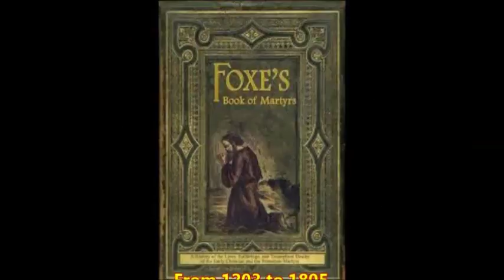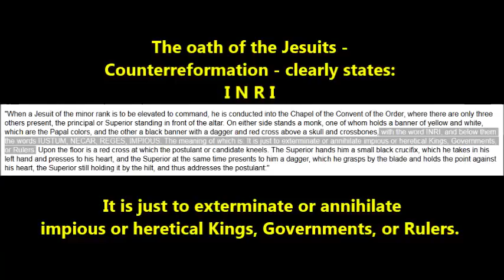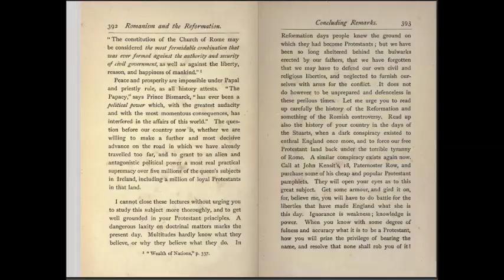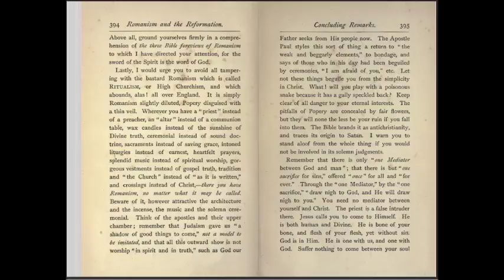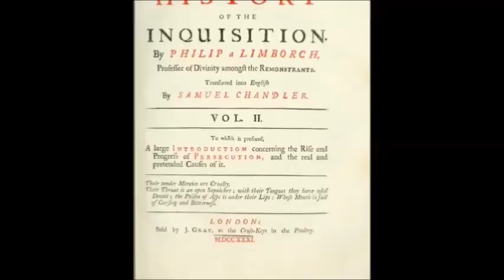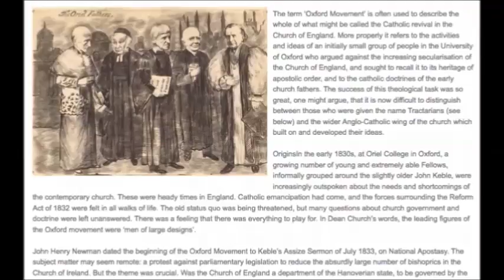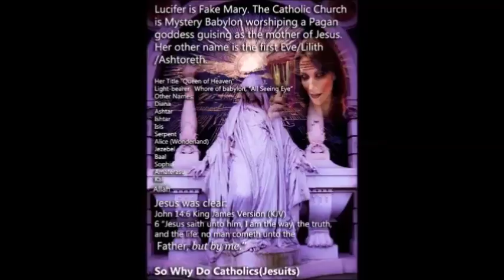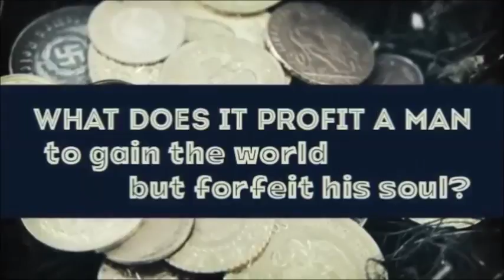Romanism and the Reformation Final Part - Concluding Remarks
This is the final part of the reading/discussion of "Romanism and the Reformation".
My Skype mic was turned off, but the Headset microphone still kept working without my knowledge. So the disturbing noises are from me, Jörg, Tom did not hear them. I am sorry for the inconvenience.